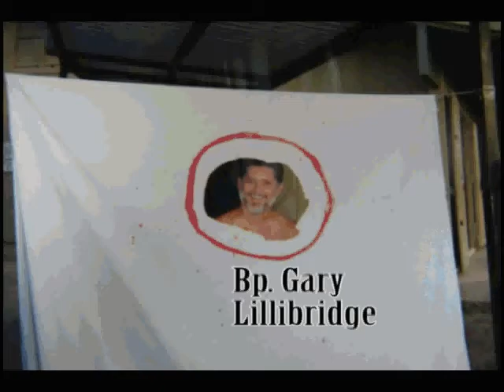Camp Capers Anniversary [Part 4/7]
Camp Capers Anniversary Video